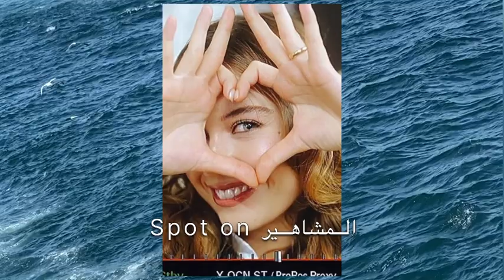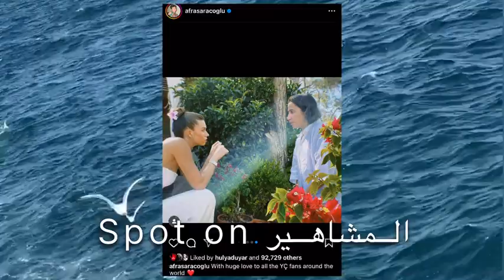لاول مره بعد انفصالهم افرا ساريتش اوغلو تنشر صور لحبيبها مارت رمضان ديمير لتنفي الاخبار؟